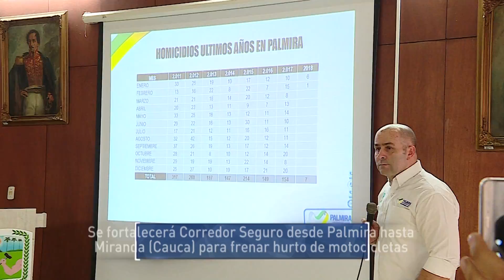Se fortalecerá ‘Corredor Seguro’ desde Palmira hasta Miranda para frenar hurto de motocicletas